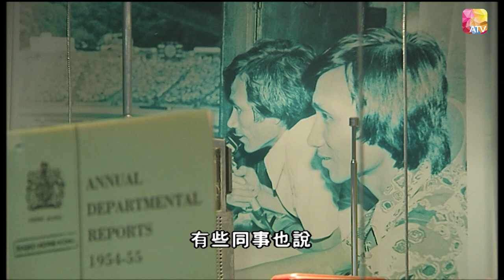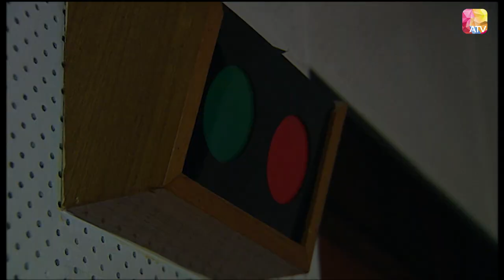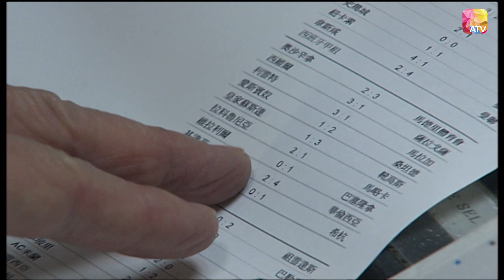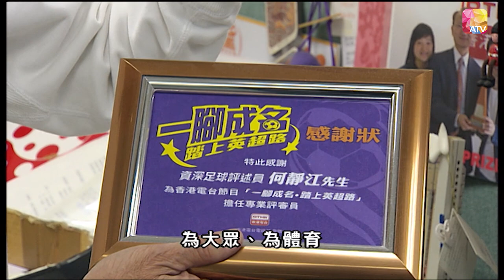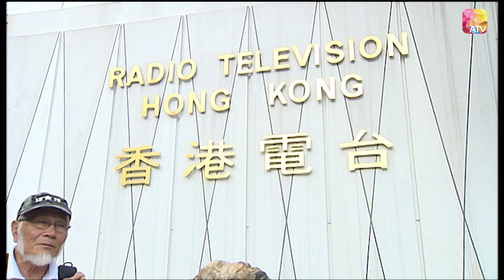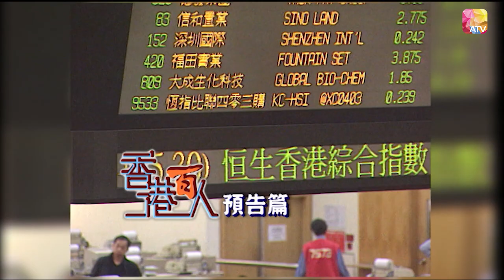何靜江《香港百人》55 | Hong Kong 100 VIPs | ATV